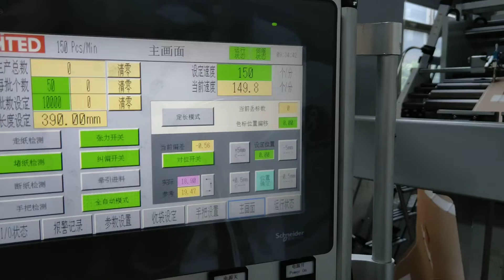RZFD-330T twisted handle shopping paper bag machine popular in Europe